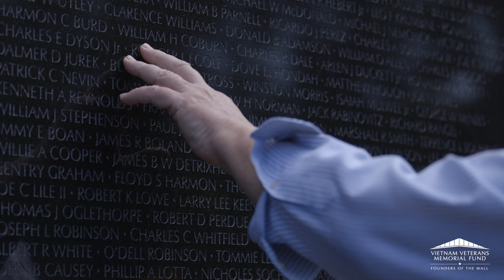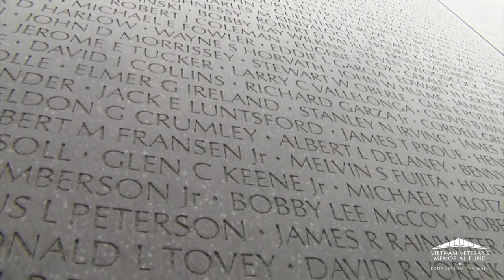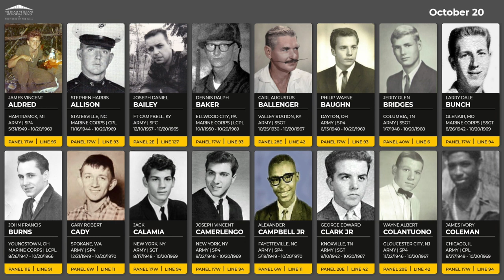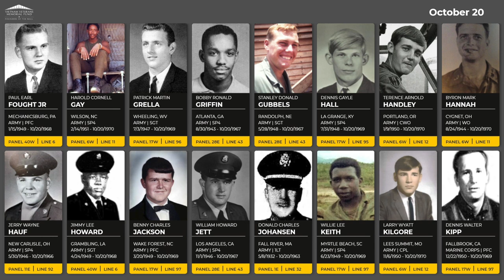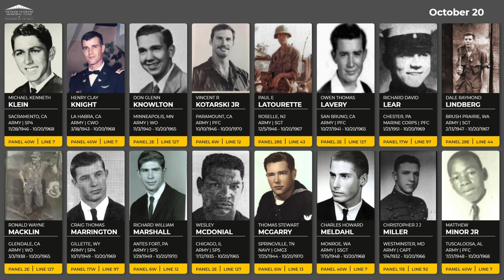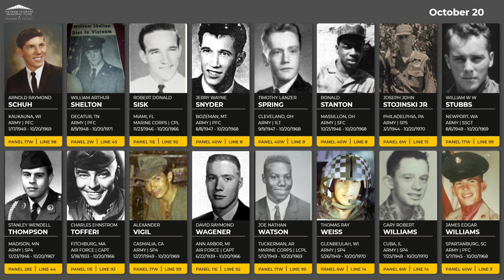Daily Virtual Reading of the Names: October 20